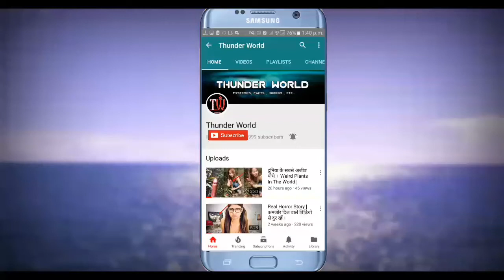Husband Wife Holy Relationship | Animated Story | Hindi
Husband Wife Holy Relationship

Article 19 of the ICCPR states that "everyone shall have the right to hold opinions without interference" and "everyone shall have the right to freedom of expression; this right shall include freedom to seek, receive and impart information and ideas of all kinds, regardlessof frontiers, either orally, in writing or in print, in the form of art, or through any other media of his choice".